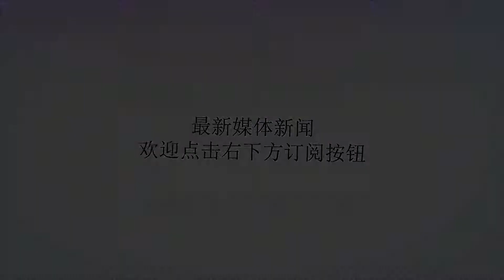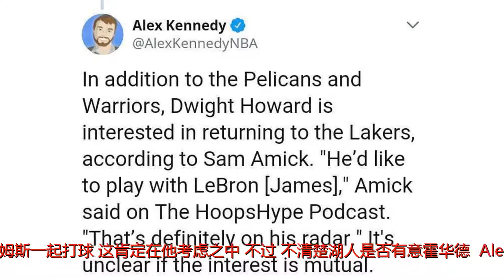霍华德想加盟湖人联手詹姆斯！湖人对这样的中锋很“失望”！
谢谢！7月3日，据之前的新闻报道，霍华德将在北京时间7月7日与篮网达成买断协议，有流言传出霍华德有意加盟勇士队。不过，在考辛斯将加盟勇士队后，火花去勇士的可能性不大，他的下一站成为球迷的关注焦点。据著名记者AlexKennedy报道，记者SamAmick在今天作客HoopsHype播客节目时表示霍华德很乐意和詹姆斯一起打球，有意加盟湖人队。“除了鹈鹕和勇士，霍华德对重返湖人非常感兴趣，他很乐意和詹姆斯一起打球，这肯定在他考虑之中。不过，不清楚湖人是否有意霍华德。”AlexKennedy推特写道。据之前的新闻报道，黄蜂将霍华德送去篮网，换来莫兹戈夫、2个次轮签和现金补偿。霍华德时隔一年再次遭到球队甩卖，很大原因是更衣室里队友都不喜欢霍华德，这也是勇士不签他的一个原因。霍华德上赛季常规赛场均上场30.4分钟，砍下16.6分12.5篮板1.3助攻1.6盖帽。在中锋位置上，昨天湖人和自由球员麦基达成一份1年240万底薪的口头协议。据美记贾里德-维斯报道，德怀特-霍华德与篮网达成买断协议，等到澄清期过后，他将与奇才签订一份一年合约。奇才上周与快船达成交易，将中锋马辛-戈塔特送到洛城，换来后卫小里弗斯，所以他们需要寻求一名内线大个子，最终选择了霍华德。上个月选秀前夕，黄蜂与篮网达成交易，霍华德被送到篮网，但是魔兽想要与球队达成买断协议，成为一名不受限制自由球员。等到美国时间7月6日，这笔交易官方通过了，魔兽也会被篮网正式买断合同，之后便可签奇才。​